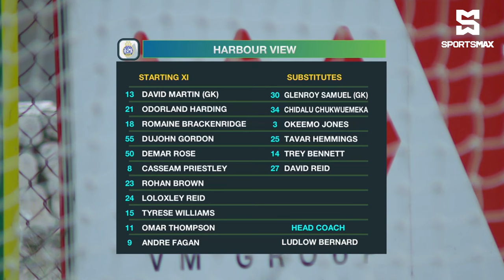Treasure Beach earn 2-1 win vs Harbour View FC in JPL matchday 20 battle! Match Highlights